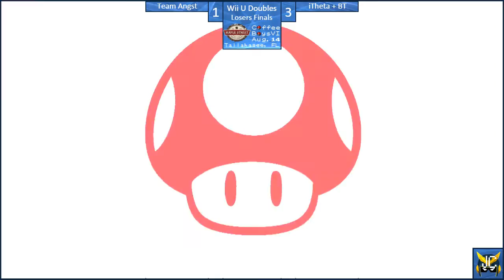CB6 Doubles - Delta & Lurch Vs. BT & iTheta SSB4 Losers Finals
This is another iteration of our monthly Coffee Boys Tournament Series including Super Smash Bros. for Wii U, Super Smash Bros. Melee, Project M, and Street Fighter V.